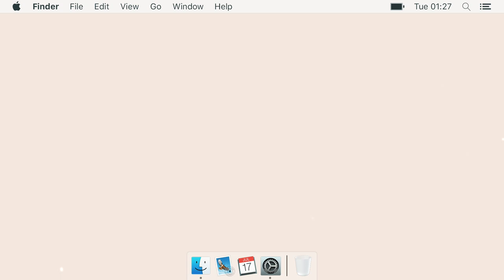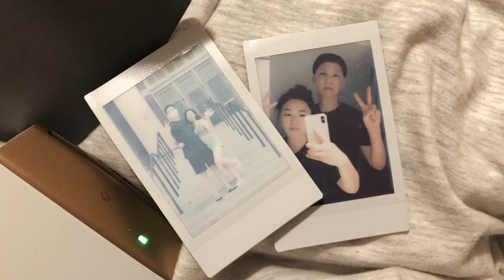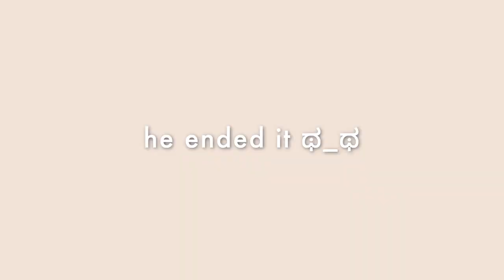valentine's day vlog ✨💖 | sewing initials on boyfriend's hoodie, gifts, viral starbucks matcha chai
happy valentines day!! 💓 not me getting caught sipping in 4k 👀this is the first valentines day in my life that has been special to me 🥺 BUT also i feel like i’m too old to be experiencing this. bc didn’t everyone else get booed up at 13 and got flowers delivered to them at their high school lockers?? 🤡 so why am i experiencing this at 22+
if ur trying to learn how to sew a heart on ur bfs hoodie through this video, just dm me instead and ill give u an actual tutorial link PFFFT all i did was watch tiktoks on it 🤠 aasgdagslsk

watching and editing this video is kinda CRINGE LMAO but u gotta do it for the mems. for our 6 month, i was kinda lazy, just filmed a tiktok but now i have regrets ))))): we hit one year on march 13th wooooooooooooooOOOoOOOoooo

TIMESTAMPS
intro  → 0:00
chinese new year's eve → 0:12
sewing  → 2:42
starbucks matcha chai latte review  → 7:53
valentine's day  → 9:33
gift exchange  → 10:10

♡ tiff

☁️ SOCIALS